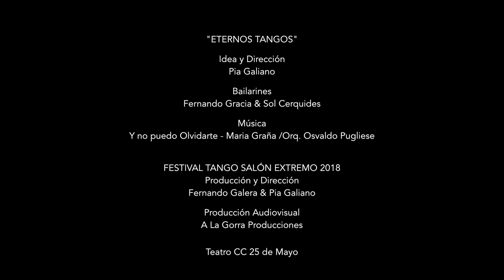Festival TSE - Eternos Tangos, Fernando Gracia & Sol Cerquides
Sol Cerquides & Fernando Gracia en " Eternos Tangos " !!!
"Y no puedo olvidarte " Maria Graña / Osvaldo Pugliese

Video Oficial TSE - TEATRO CC 25 de Mayo -
APERTURA Festival TANGO SALON Extremo 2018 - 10 Años ! ✨
- 6 de Agosto -
Producción & Dirección TSE Fernando Galera & Maria Pia Galiano
Asistentes de Producción & Dirección : Sonia Cantero Lio Nel Lia Pereyra
Producción Audiovisual : A La Gorra Producciones